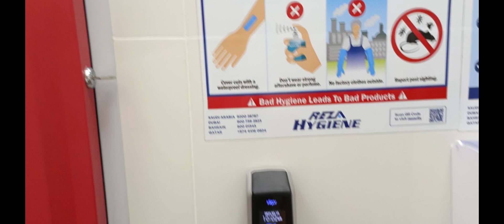my duty time || hard duty || oman me kaam kesa karna parta he || Chaudhary vlog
my duty time

johnnie walker blue label price in oman duty free
oman duty free shop liquor price